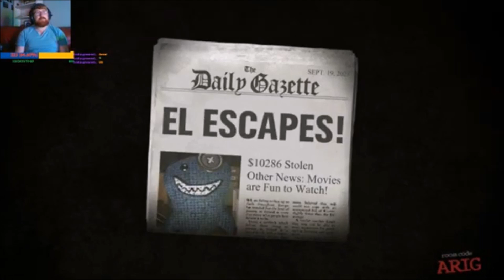What A Strange Way To Punish People